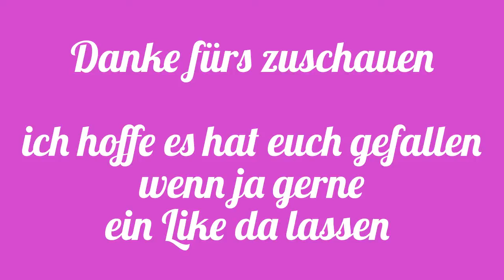Water-Tattoos von Aliexpress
Hier ein Video über Water-Tattoo´s von Aliexpress

Ich habe noch nie mit Water-Tattoo´s gearbeitet und ich muss sagen die Verarbeitung von den Tattoo´s ist wirklich okay.

Verwendete Produkte

Water-Tattoo´s Aliexpress